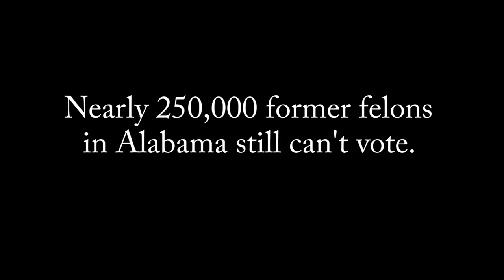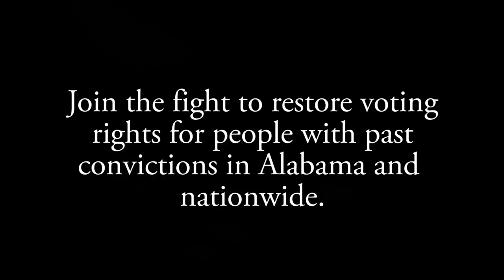Uncounted: America's Silenced Citizens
Many people with past felony convictions won’t be able to vote in Alabama due to discriminatory felony disenfranchisement laws. CLC is challenging the laws in court and working to educate voters about their rights.